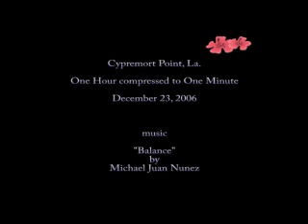Cypremort Point Sunset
This is one hour of sunset video, compressed down to just one minute. The background music is a song called "Balance" by Michael Juan Nunez.